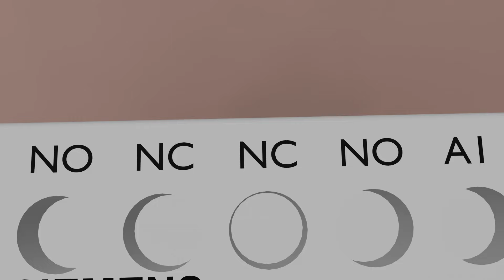Power contactor vs control contactor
in this video we have tried to explain what is key difference between power contactor and control contactor.

How power contactor and control different from each other.